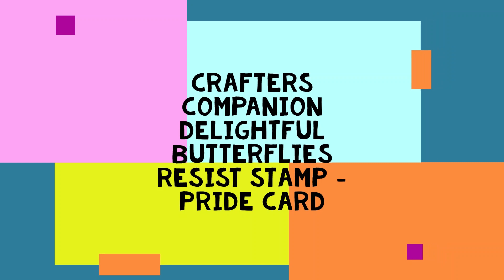Pride Card Tutoral Using Crafters Companion Butterfly Resist Stamp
CRAFTER'S COMPANION PHOTOPOLYMER STAMP DELIGHTFUL BUTTERFLIES | RESIST SILHOUETTE COLLECTION

Song:  My Place in the World
Artist: Brett Gregory

Song:  Upside (Instrumental Version)
Artist: Mindme

Song:  Wait Around Forever
Artist: River Run

Song:  When I Really Come Alive
Artist:  Wildflowers